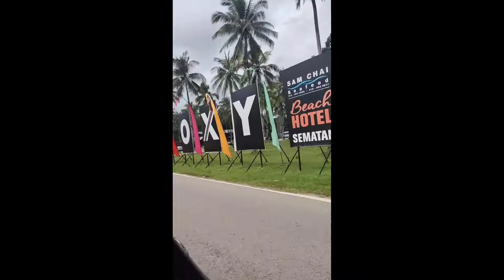roadtrip beatiful Roxy sematan beach part 1